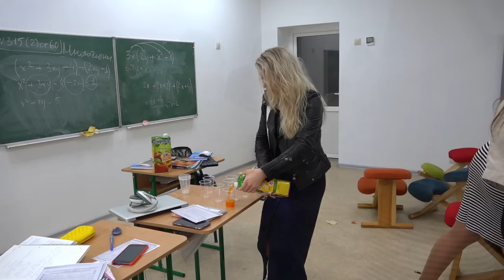СлЁзы и сопли...Прощание с ДРУЗЬЯМИ. Новая ШКОЛА...